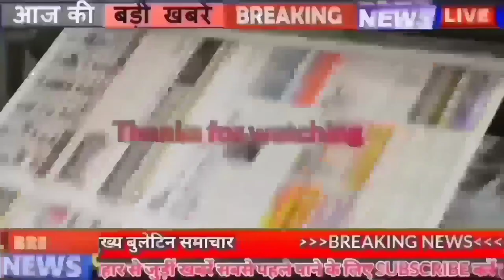Get Live Bihar news of 4th March 2022 Inter Exam,Bihar Police,Kakolat Falls,Bihar Board,Nitish Kumar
Get live Bihar news 4th March 2022 of all districts in Hindi. Info of Inter exam,Bihar Police,Kakolat Falls,Tarkishore Prasad,Bihar Board,colleges in Bihar ,Nitish kumar,Patna

1. Search and arrest operation will be conducted in these districts of Bihar

2. Today in Bihari Birthday Special we will talk about
3. Nepal and Bhutan airlines will start from next year
4. BiharBoard has released its answer key for the Interexam
5. Extended application date for recruitment of many posts in BiharTechnicalServiceCommission
6. Indira Gandhi International Aviation Services Private Limited Vacancies
7. Bihar government will now mark the properties deprived of maintenance
8. Many IPS officers transferred in Bihar
9. There will be strong sunlight during the day, the temperature of Bihar will not fall much even at night

10. State Government engaged in making Biharpolice smart

11. The issue of reducing fees in private medical collegesinBihar has been raised.

12. Bihar Fireman Recruitment Admit Card will be able to download from this day

13. Tripurari Sharan and Phoolchandra Choudhary appointed as Information Commissioners of Bihar

14. Teachers protested for the restoration of the seventh phase

15. You will get to see a lot in Nawada's

16. Bihar ranks second in the country in terms of laborers

17. Like Uttar Pradesh, now the bulldozer will run in Bihar

18. KCC released data given by TarkishorePrasad to old farmers

19. Party expelled former MLA Gulab Yadav from RJD camp

20. Demand for special status to Bihar arose again on the pretext of NITI Aayog report

21. Pappu Yadav called Tejashwi Chirkut

22. RJD protests over employment issue

23. Students will not get their favorite exam center in jee main exam

24. Today's date is recorded in the history of India for many reasons.
The Calcutta Gazette was first published in West Bengal in 1788. The first Asian Games were organized in New Delhi in the year 1951. Dr. Madan Lal Madhu, a renowned scholar of Hindi, was honored with the Swarnaakshar Award by the Media Union in 2008. A new version of x"Brahmos missilex" was tested from K Pokhran in 2009. Popular Hindi litterateur Phanishwarnath Renu was born in 1921. Dina Pathak, a famous Gujarati theater and film actress, was born in 1922. Prince of Vijayraghavgarh located in Madhya Pradesh and famous Literary writer Thakur Jagmohan Singh died in 1899. This day is celebrated as National Safety Day.
25. Credit for Indian team's success in 1stTestindvssl cricket goes to Virat Kohli

26. Pranav Vats seen with Bigg Boss winner Tejashwi Prakash

27. Reliance will leave foreign tech companies